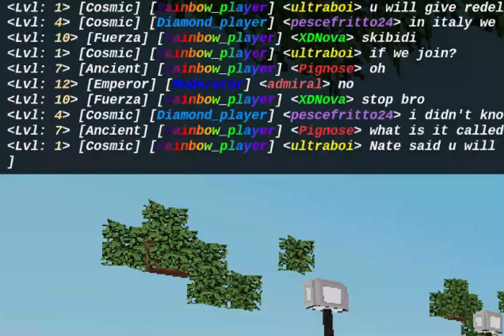I Gave 10X The Amount Of Money People Gave To Me! (Nico's World)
Susbcribe and Like for Part 2!